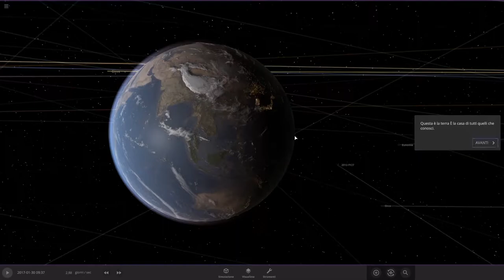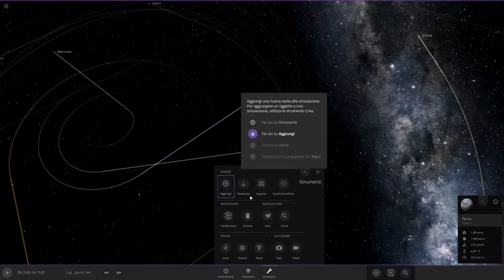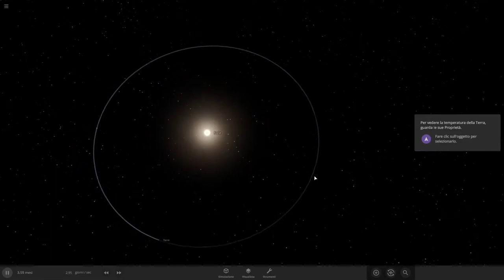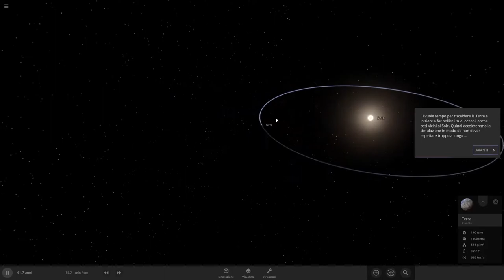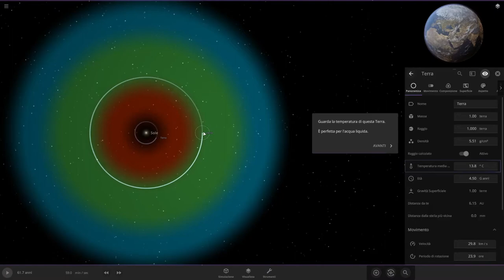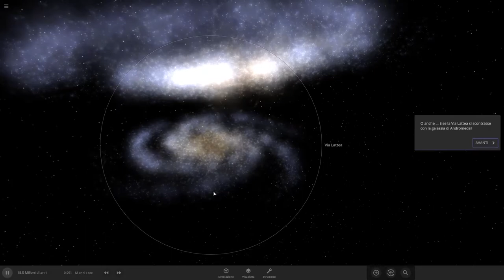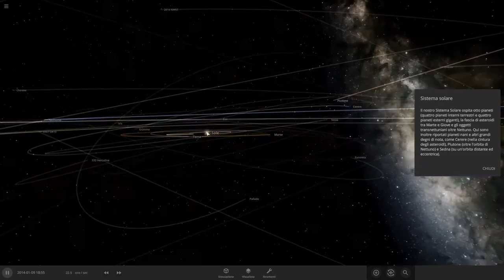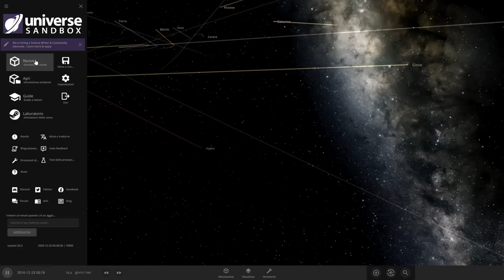Universe Sandbox ▲ E SE IL SOLE SCOMPARISSE? [Gameplay ita]